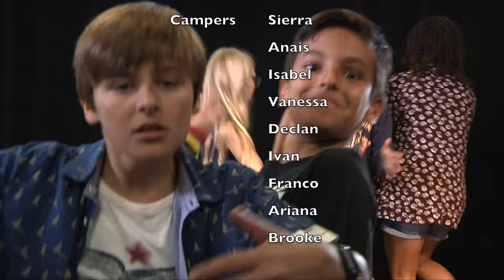SpartanTV Camp 2015 Spartie Awards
The Spartie Awards have become a Spartan TV Camp tradition! At the close of each summer session, the counselors come up with ways to acknowledge each and every camper's unique skills. This is the 3rd Annual Spartie Awards and the first to air! Counselors Shayne, Saavan and Natalie, along with Camp Director Karen Davis give the campers a send-off. See you next summer!